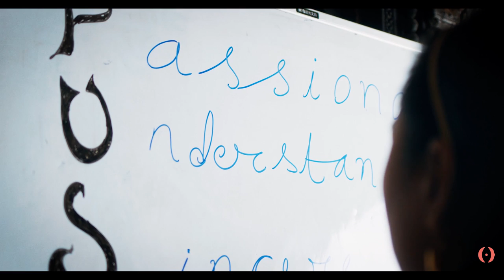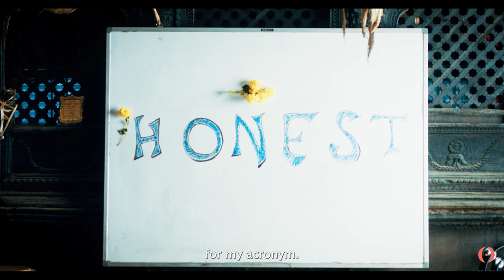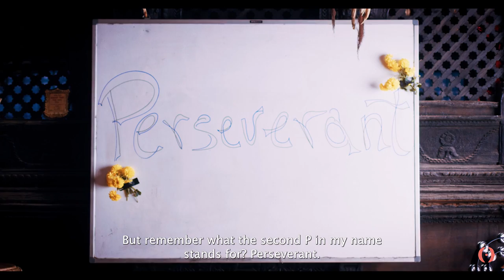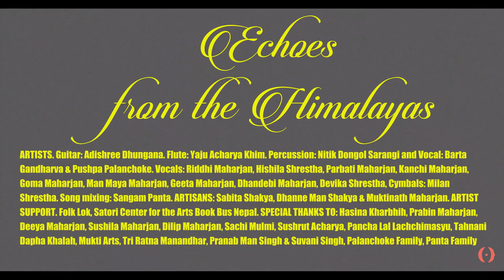Echoes from the Himalayas - Reviving Indigenous Folk Music in Nepal (Documentary) | POLO Stories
Pushpa Palanchoke is the youngest female ethnomusicologist in Nepal. Long fascinated by ancestral music, she has embarked on a rich and colourful journey to every corner of the Himalayas to preserve and promote communal music. With her community-based arts programme, Folk Lok, Pushpa works devotedly alongside indigenous music groups to uncover old echoes and stimulate new voices, ensuring that the sounds of Nepal’s past are not lost to history.

► Produced and directed by Miguel SanJoaquin

🎥 POLO Stories is a production platform that creates documentaries about inspiring women across the globe. Our documentaries focus on female leadership in education, activism, social justice, culture and the arts.

🌍 Join us on our journey to create one documentary in every country across the globe.